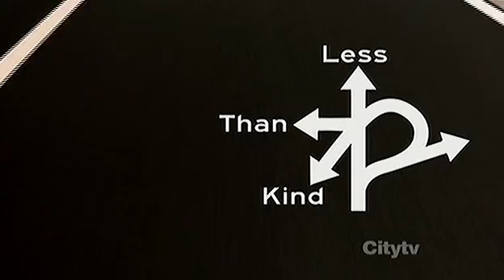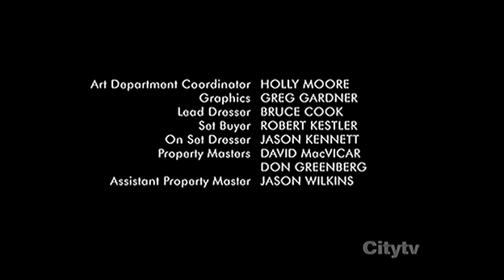LessThanKind 109 xvid